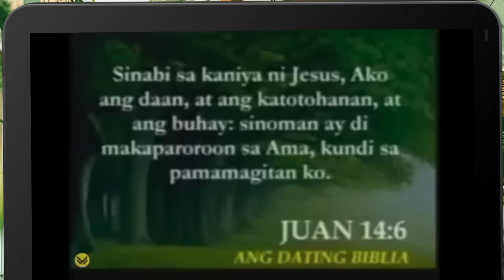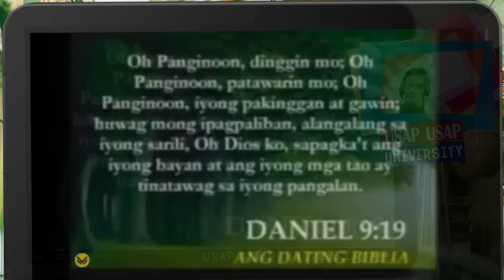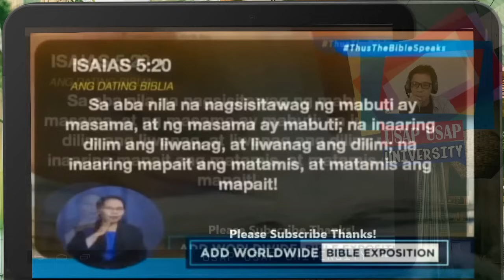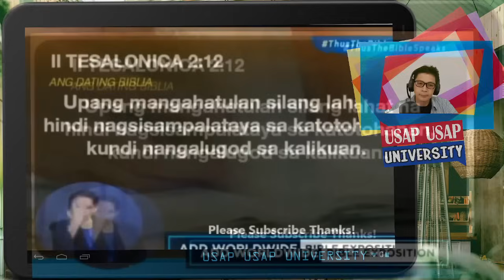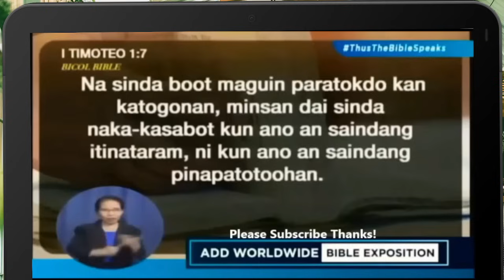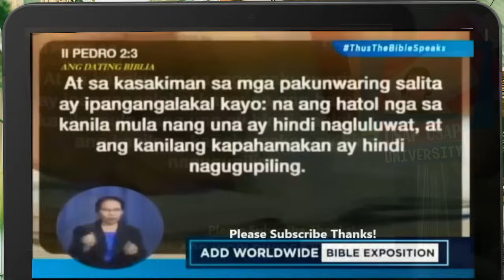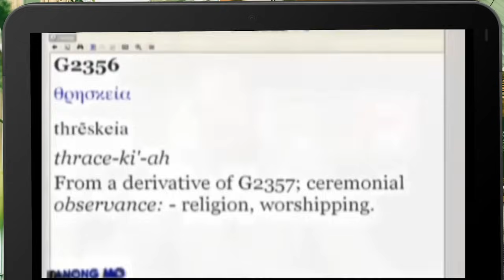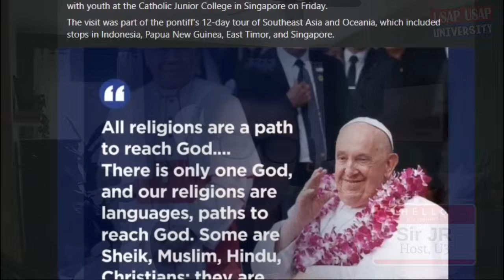Bro. Eli Soriano vs. Catholic Pope Francis "All Religions Lead to God" (Part 2) Reaction | U3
Ito po ang Part 2 ng ating compilation of Bro. Eli's Itanong Mo segments and bible expo patungkol sa bakit maraming naglipanang mga relihiyon sa mundo at kung paano malalaman ang tunay na relihiyon at iglesia.

Ano po ang masasabi mo rito, Ka-U3? 🤔

⚠️Credits: MCGI Productions
Please visit the MCGI Channel

NOTE: U3 Does Not Own the Source Video.
This reaction video is purely for academic and educational purposes.

▻SPEAKING ENGAGEMENTS◅
JR Gonzales

▻▻SUPPORT US◅◅
GCash:
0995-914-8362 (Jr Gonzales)